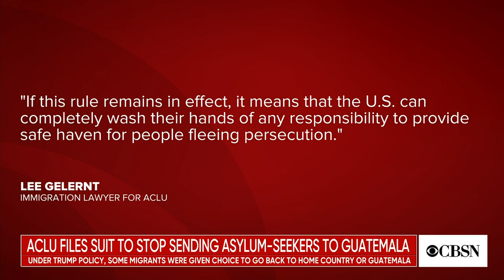ACLU files lawsuit to halt Trump policy of sending asylum-seekers to Guatemala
The American Civil Liberties Union (ACLU) on Wednesday filed the first legal challenge against the Trump administration's controversial policy of sending migrants who seek protection at the U.S.-Mexico border to Guatemala. CBS News immigration reporter Camilo Montoya-Galvez joins CBSN's Elaine Quijano to discuss why the ACLU and other groups are challenging the asylum agreement with Guatemala.